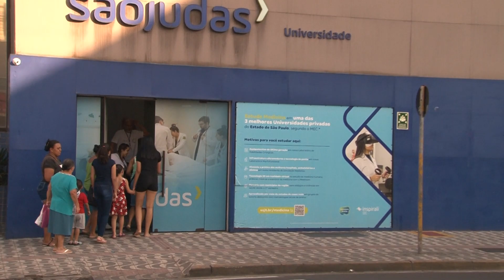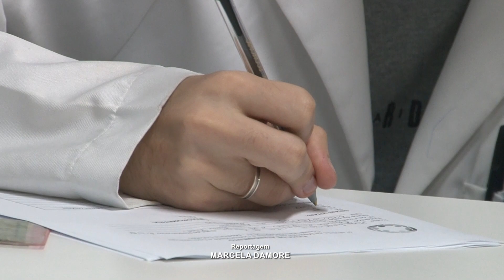Universidade São Judas realiza mutirão de atendimento dermatológico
Ação é uma iniciativa do Comitê Voluntariado de alunos; ao todo, foram atendidos 36 moradores do bairro Pilões